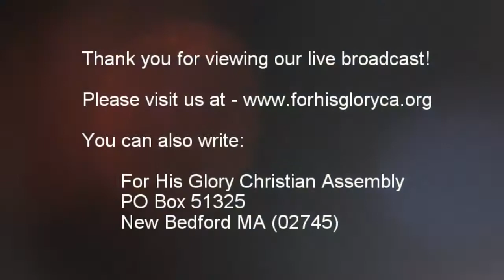2018 1 Sunday Service 1 14 2018 Do Not Surrender Dr Robert Langevin